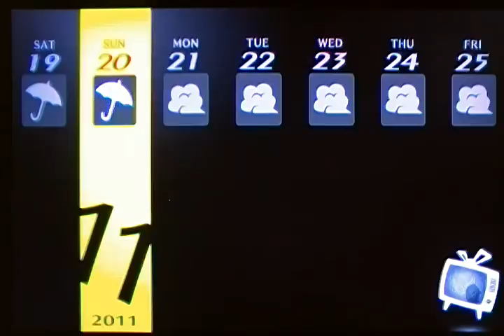Persona 4 Golden: The Ultimate Battle, Catch the Sea Guardian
PUT THE FISH IN THE COOLER!!!